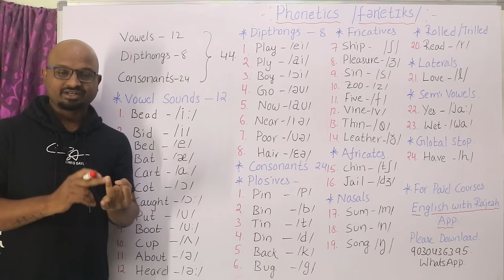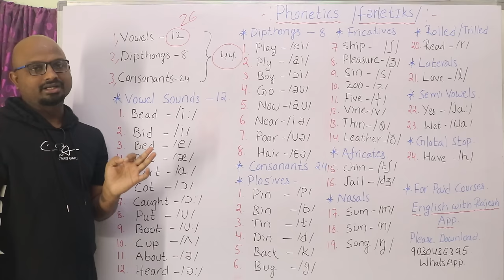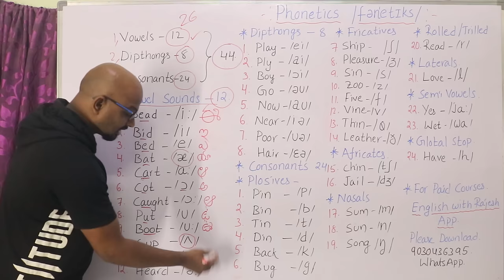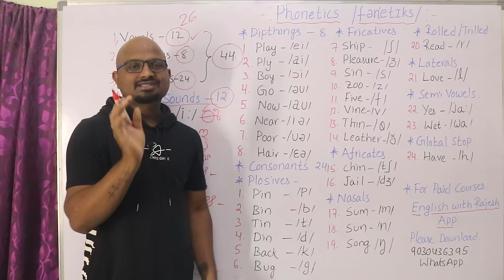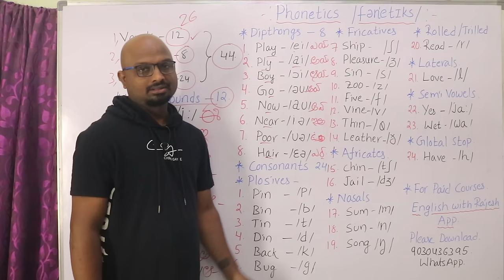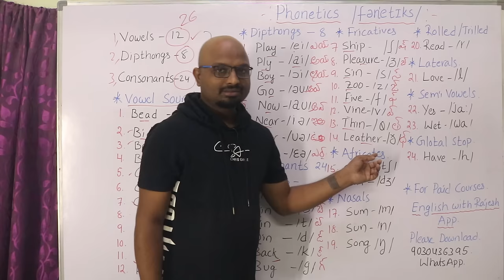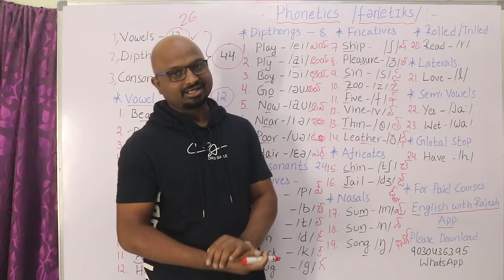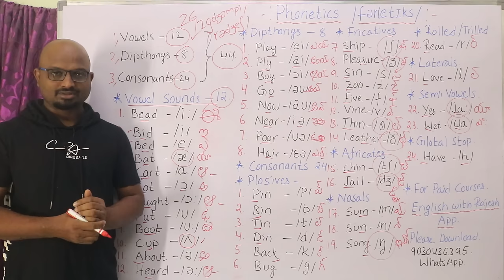Phonetics in Telugu, Phonetics in 25 Minutes in Telugu, 44 Phonetic Sounds Symbols, Vowels,Dipthongs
స్పోకెన్ ఇంగ్లీష్ ని ఎలానేర్చుకోవాలో మిమ్మల్ని గైడ్ చేసి మోటివేట్ చేసే వీడియోస్ తప్పకుండా చూడండి ...Links ని క్లిక్ చేసి .